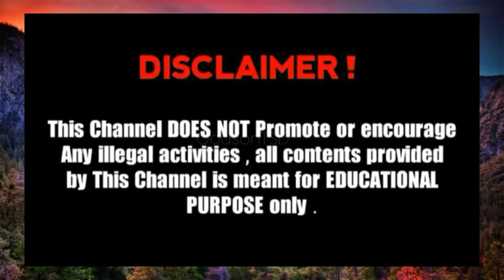Komban MASS whatsapp status video || komban madness || FANzZ edition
hello today i am gonna show you whatsapp status vdeo of KOMBAN

thankU4watching